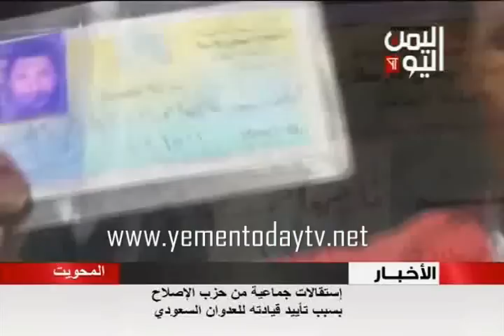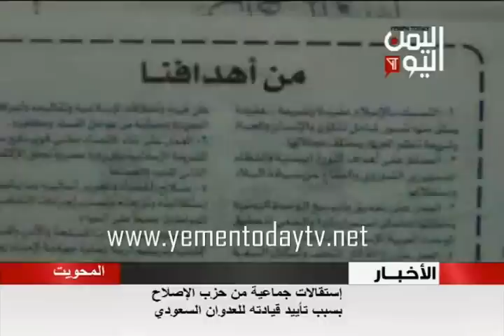إستقالات جماعية من حزب الإصلاح بسبب تأييد قياداته للعدوان السعودي